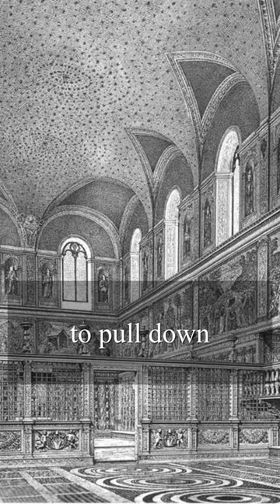Solitude is the school of genius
During the daunting labor of the Sistine Chapel, Michelangelo sought the help of other artists to assist him in fresco painting, a skill he felt he lacked. But after seeing their labors were far from what he expected and failed to satisfy him, he decided one morning to pull down everything they had done. He then closed the chapel, secluding himself inside, and refused any communication from the outside world, even at his own house. He then arranged his life to devote himself entirely to completing the project alone, and after three years, Prophets, Sibyls, and Biblical Ancestors would flank the nine major scenes from the Book of Genesis to total the 300 figures that would emerge from his brush. When at last the ceiling was revealed, Michelangelo's reputation rose such that he was called il divino, the divine one. When a friend asked, “Why did you lead so solitary a life?”
“Art,” the sublime artist replied, “Art is a jealous God. It requires the whole and entire man.”
'Solitude is the school of genius,' is a quote from the Edward Gibbon.
What contingencies provoke the artistic type of person, possessed by an inner genius, with a mind for creation? The English historian Edward Gibbon has suggested a greater access to our inner source.

"Conversation enriches the understanding, but solitude is the school of genius; and the uniformity of a work denotes the hand of a solitary artist."
--- Decline and Fall. v. 359 – 60.

Once we are relieved from society and refuged in solitude, the mind quiets down to receive our genius. By solemnly cultivating the life of the mind we can achieve a greater encounter with the frequency of our own genius, as Epictetus informs us:

"When you have shut your doors, and darkened your room, remember never to say that you are alone, but God is within, and your genius is within, --- and what need have they of light to see what you are doing?"
--- Discourses, bk i, ch. xiv.

This gave the English poet Walter Savage Landor the following line:
"A solitude is the audience-chamber of God."
--- W. S. Landor, Imaginary Conversations: Lord Brooke and Sir Phillip Sidney.